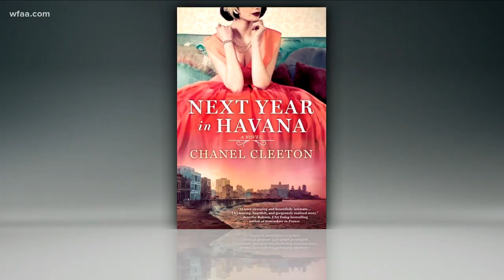Wednesday Reads: Next year in Havana by Chanel Cleeton